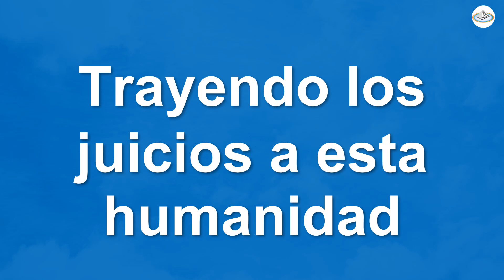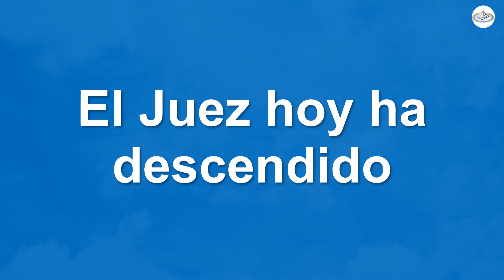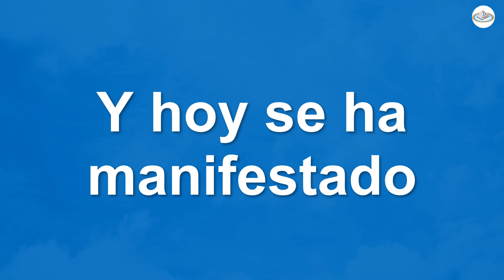EL JUEZ 432 Hz Piano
Villahermosa, Tabasco, México. 432 Hz. Piano